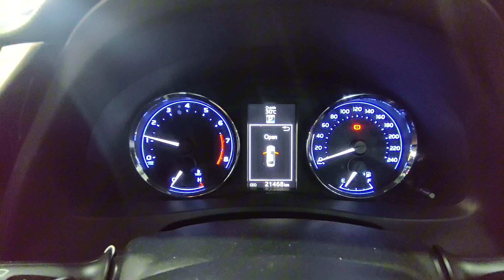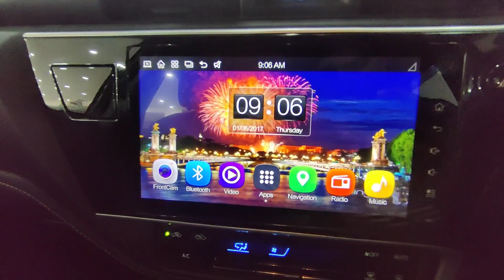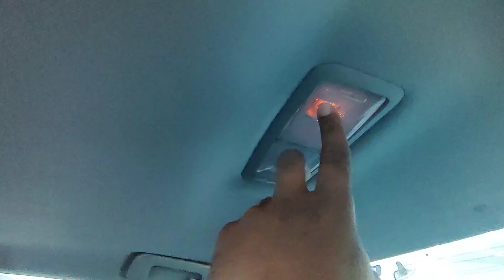Toyota| Corolla | Altis | Grande X | 1800 cc | SunRoof | Auto Tx | Isd Reg | 2022 Model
Sehgal Motor Sports, Opposite Gate 1, DHA 2, Rawalpindi
Dealer: Abdul Haseeb Ahmed